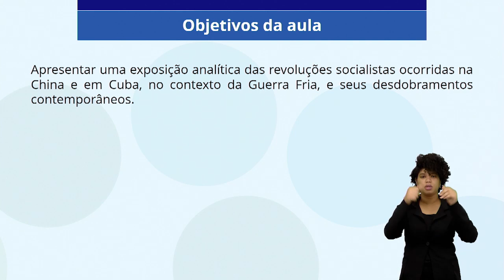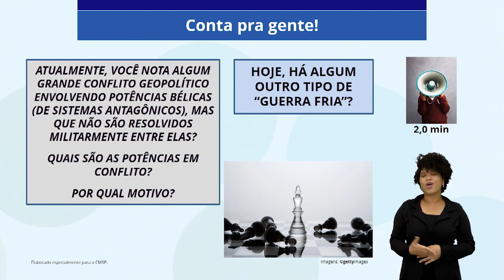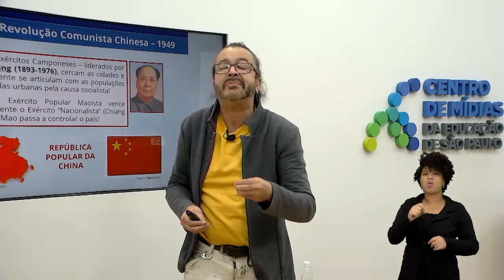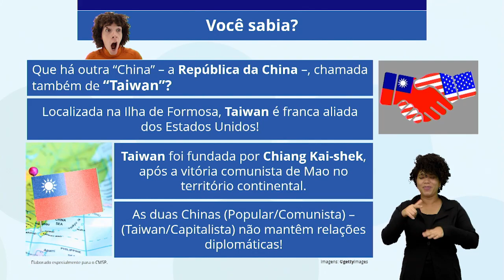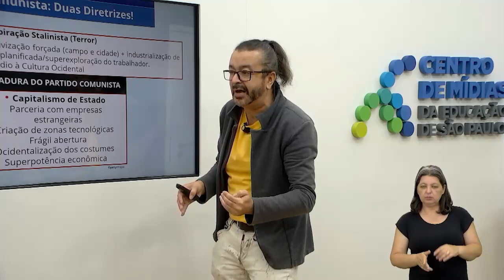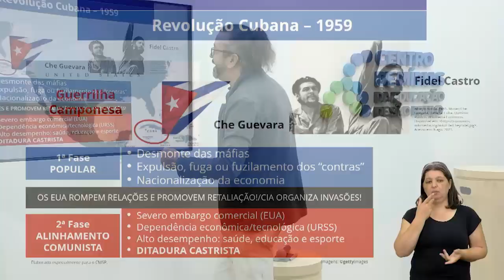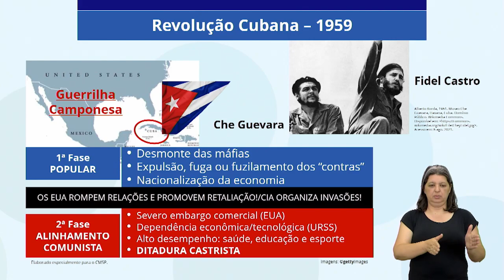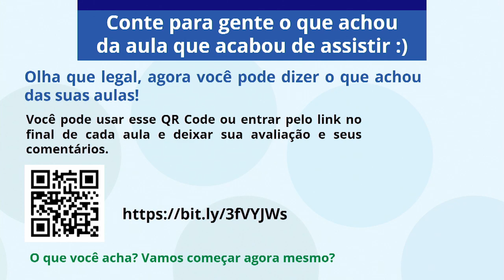01/09/21 - 3ª Série EM - História - A Guerra Fria: Parte II: Revoluções chinesa e cubana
Docente estúdio: Alcides Guerreiro Parmezam
Moderador: Gilberto Dias